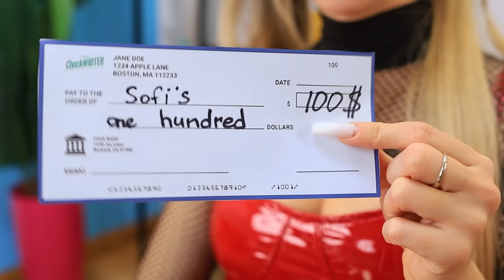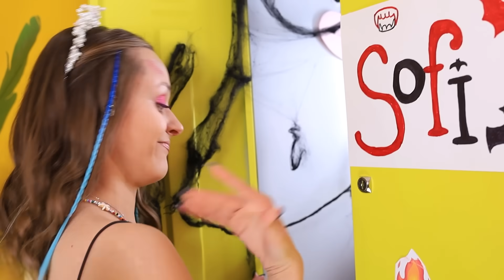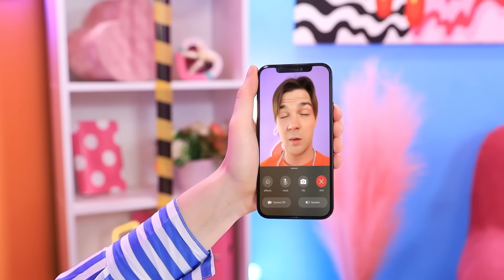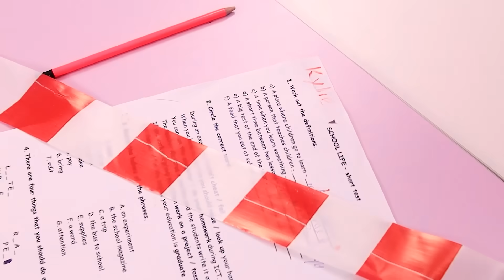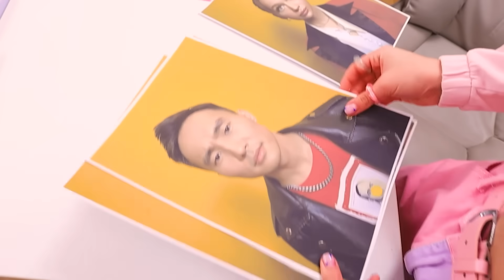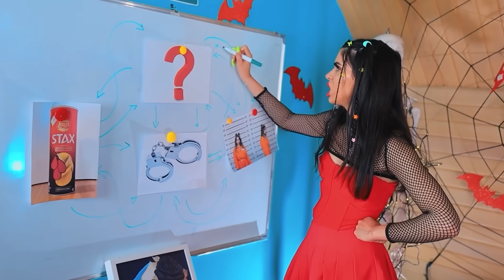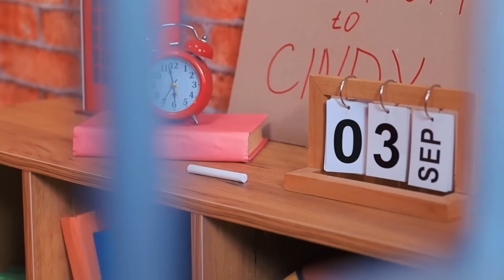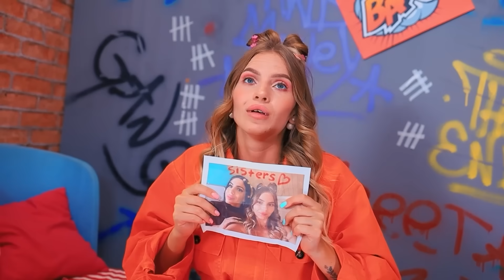Вампирша Vs Русалка в Школе! Как Стать Популярной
Русалочка Кристи самая популярная девушка в школе, каждое появление в школе этот фурор, поклонники каждый день бьется за ее сердце, а все ученицы хотят быть похожими на нее во всем. Но жизнь ее кардинально меняется, когда в школе появляется новая ученица вампирша Софи. Она буквально с 1 минуты портит ей жизнь, завораживая - гипнотизируя всех поклонников-учеников, заставляя себя полюбить. Русалочка Кристи, пытается вернуть былую славу и доказать одноклассникам, что эта новенькая не обычная ученица, а самая настоящая Вампирша! Но, к сожалению, ей никто не верит. И к тому уже Софи не единственная вампирша в школе, но кто еще? Именно это мы узнаем вместе с тобой и прямо сейчас! Включай скорее новый ролик от Teen Times!